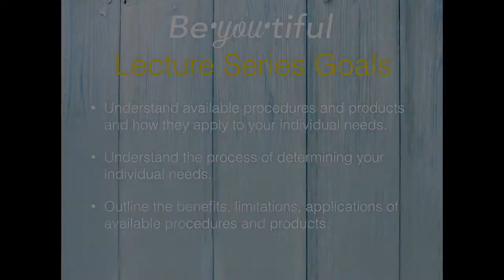Advanced Dermatology Skin Care Lecture Series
Introducing our new Skin Care lecture series.
Learn about available procedures and products and which ones may be right for you.